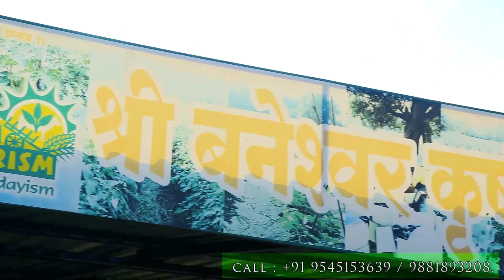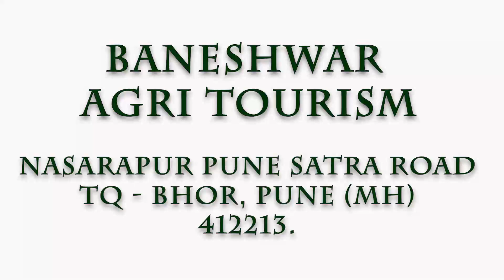Baneshwar farms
baneshwar agri tourism